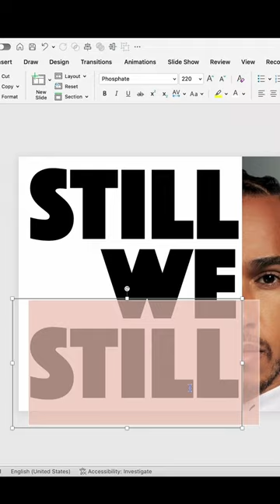Quick PowerPoint Tutorial